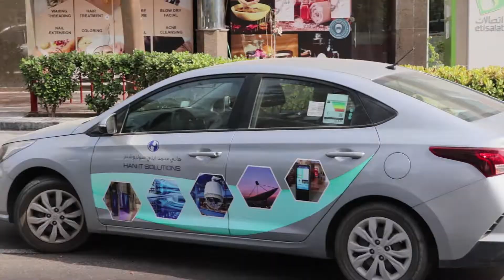Project #74 | Hani IT SECURITY SOLUTIONS | Al Ghurair Properties | Dubai - IT Security System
HANI IT is a leading ELV IT Solutions Provider based in UAE. We are a team of IT engineers with 25 years of experience in providing Robust and Optimal IT Solutions to clients around the globe. We enhance the growth and profits of our partners by delivering Quality IT Solutions on Schedule.We offer quality services in the area of information systems, management consulting, design, development and customization of business ELV software by using the world latest technology. Our highly skilled consultants provide full integration and custom programming for real world enterprise business solutions